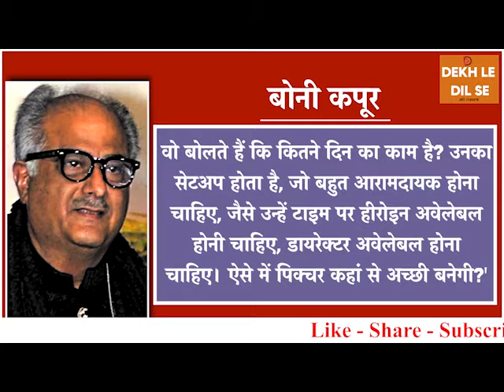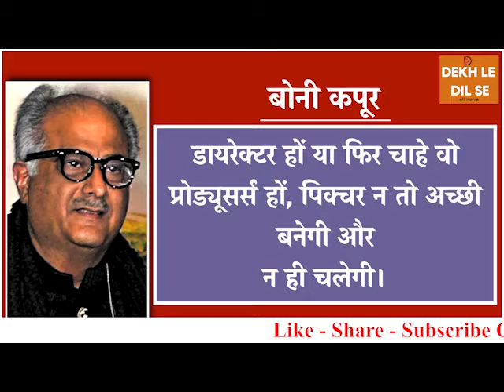Akshay Kumar की Flop फिल्मों पर Boney Kapoor ने मारा ताना, सबके सामने कर दी बेइज्जती !अक्षय ने !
MANISH